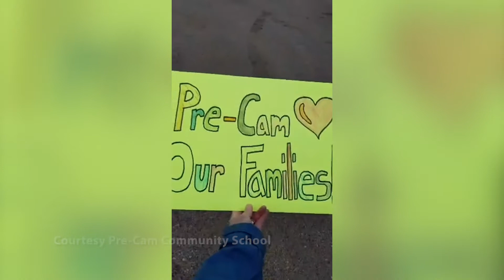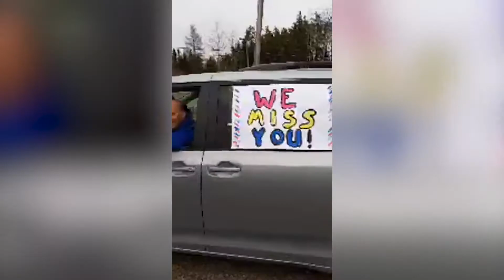25th Hour: Parades to Beat the Pandemic